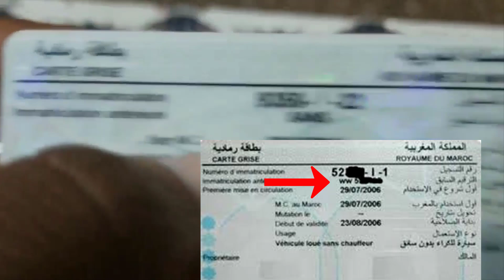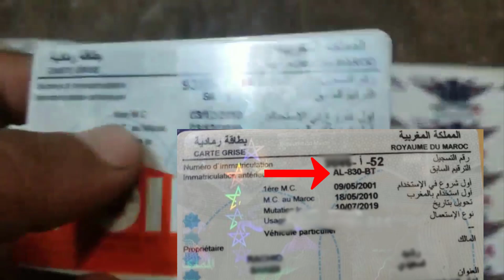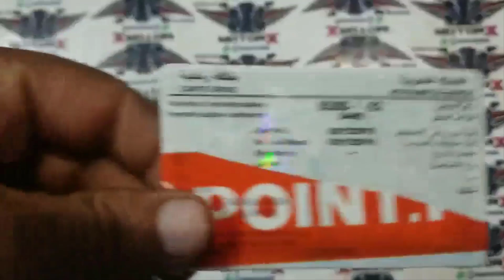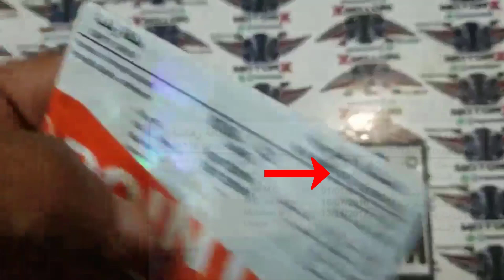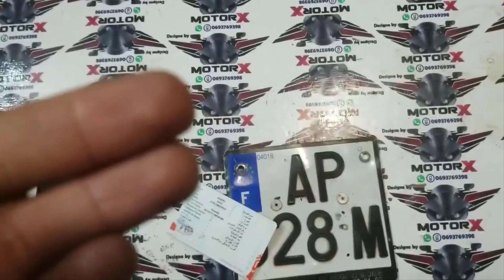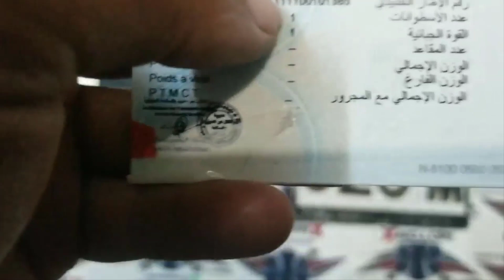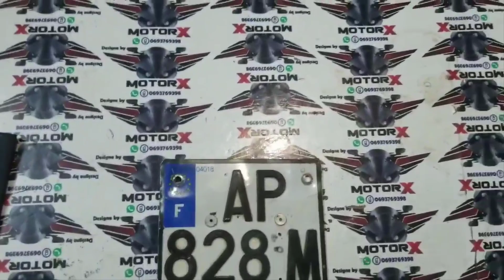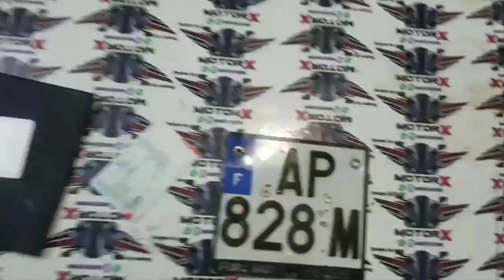أجي تشوف معايا أنواع الترقيم سابق في ( البطاقة الرمادية Carte Gris ) 👌🤓TMAX HONDA SH XMAX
MotorX الترقيم سابق ( البطاقة الرمادية Carte Gris ) فيه مجموعة ديال انواع WW , Sans, Vep, AL9547 , الترقيم السابق WW , الترقم السابق مثلا AL9547 , الترقيم السابق VEP , الترقيم السابق SANS و Importe Neuf ولا SANSUSA و SANSCA و SANSFRA وSANS TMAX YAMAHA SH HONDA